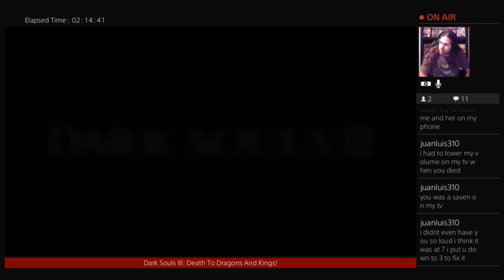Dark Souls III: The Kill Shot Stream Pt 14 (Featuring LithVonKill)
Death To Dragons And Kings!